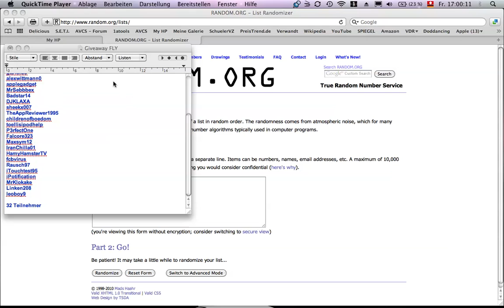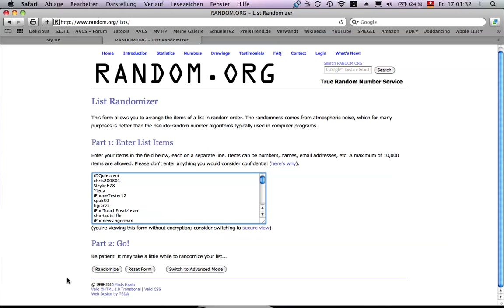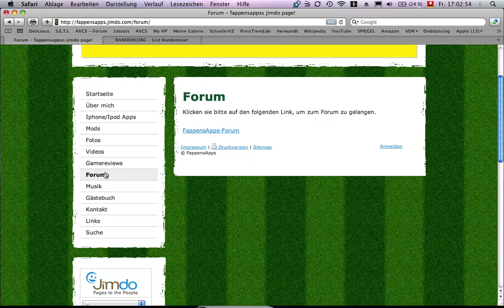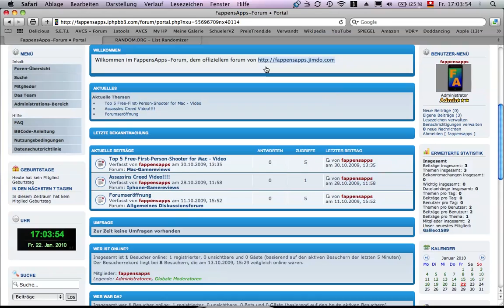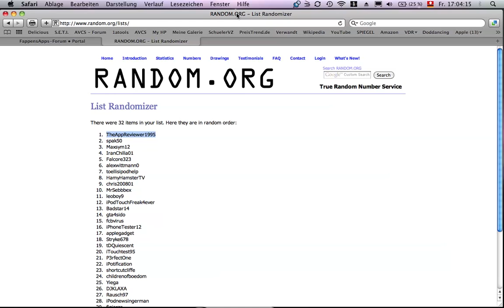Auslosung Giveaway Rope'n'Fly 2 + Forum-Vorstellung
TheAppReviewer1995